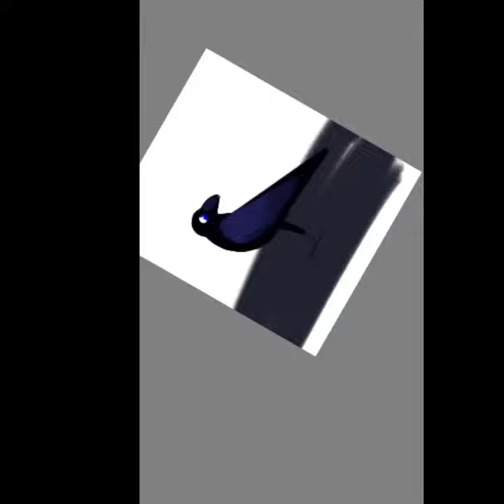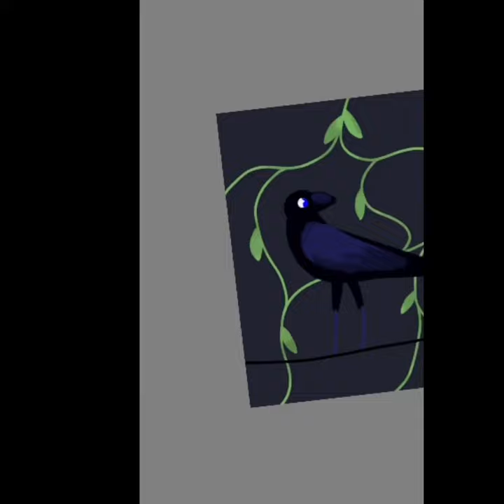Crow buddy (speedpaint)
He crow
Speed paint